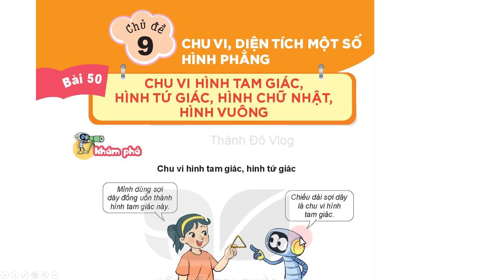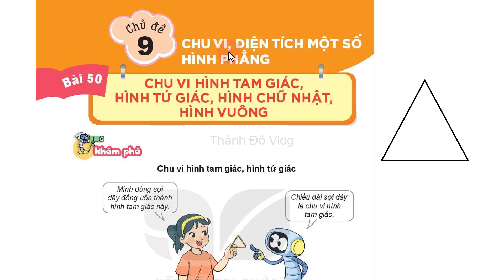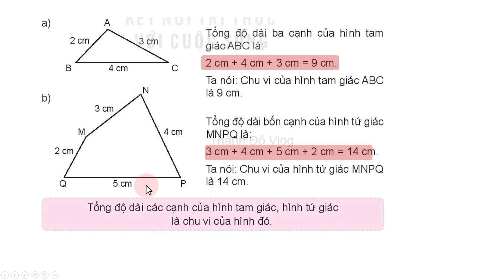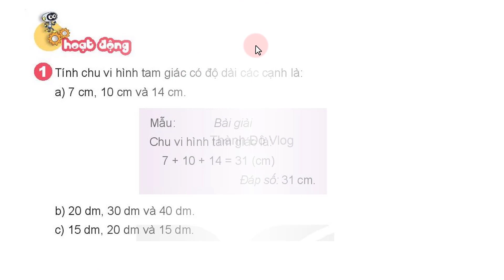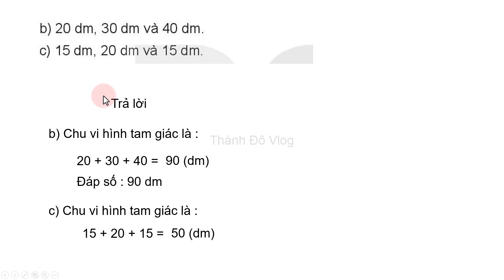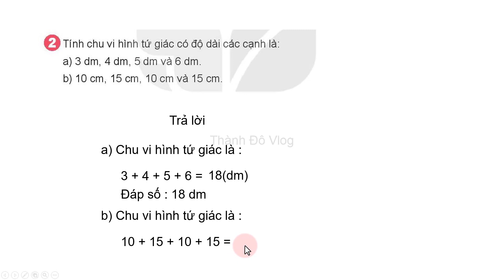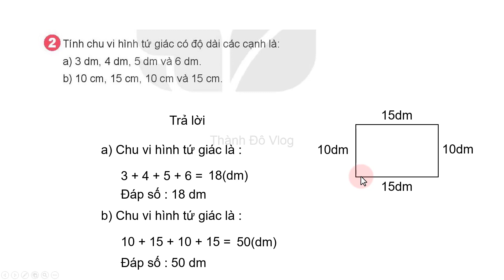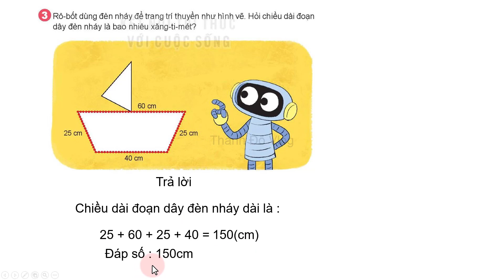Toán lớp 3 kết nối tri thức với cuộc sống Bài 50 Chu vi hình tam giác, hình tứ giác Tiết 1 Trang 21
Toán lớp 3 kết nối tri thức với cuộc sống Tập 2  Bài 50 Chu vi hình tam giác, chu vi hình tứ giác, chu vi hình vuông,chu vi hình chữ nhật, Tiết 1 Trang 21